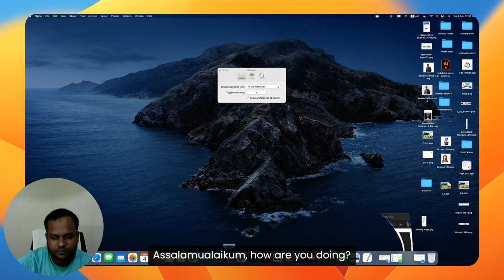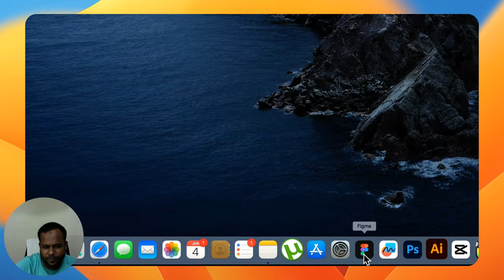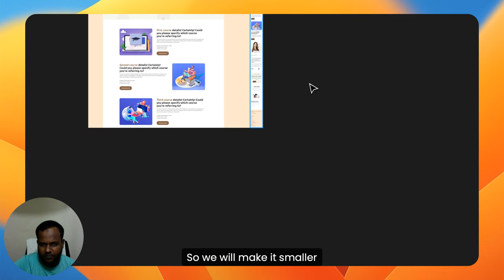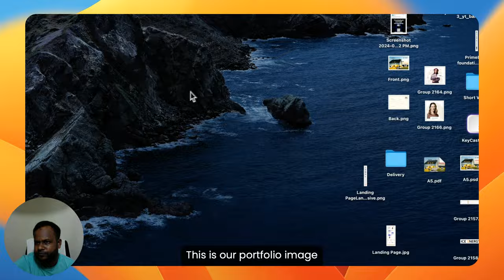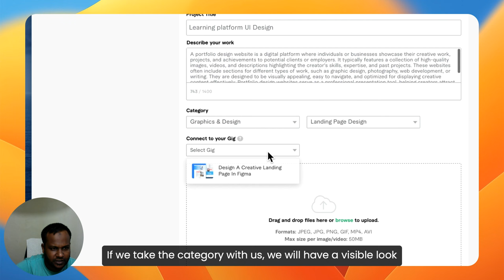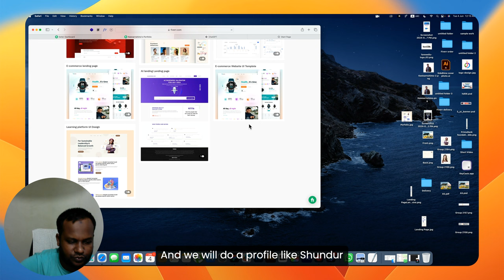Fiverr portfolio upload Tutorial || ফিভারের পোর্টফোলিও আপলোড কিভাবে করবেন টিউটোরিয়াল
Description Here

This is very basic video just How can upload portfolio in fiverr. This is very important to present yourself. When client search fiverr they can see your for portfolio & nock you to get result.